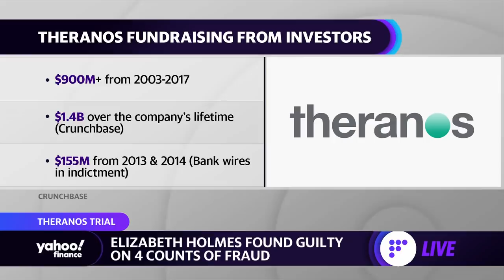Elizabeth Holmes conviction was ‘best possible verdict for the government’: Expert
Yahoo Finance Live's Zack Guzman speaks with Jacob Frenkel, Dickinson Wright Securities Enforcement Practice Chair, who discusses the verdict in the Elizabeth Holmes trial, factors that will influence her sentencing, and what the trial means for enforcing securities fraud.